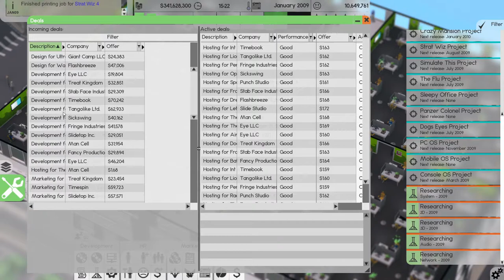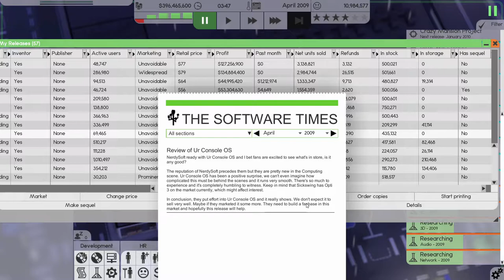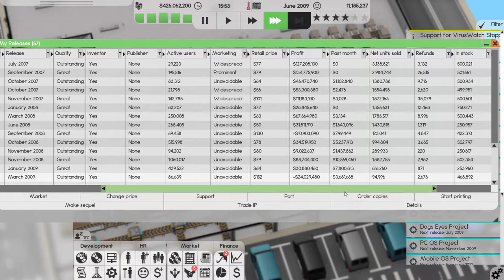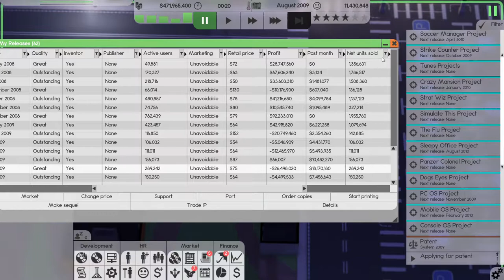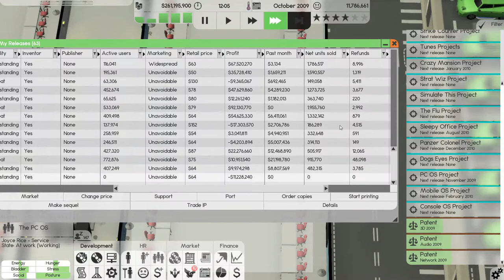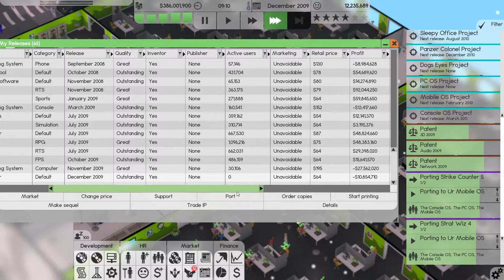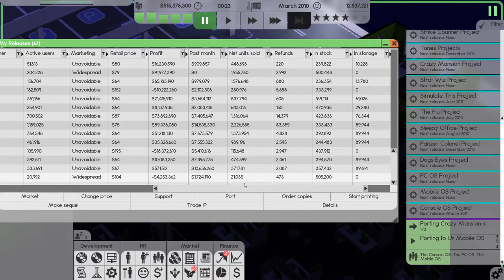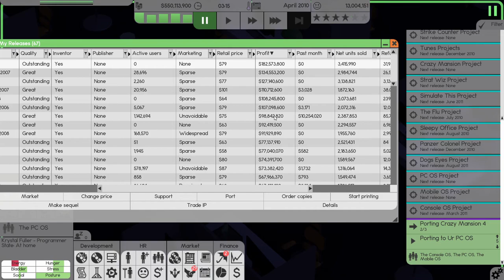Lets Play Software Inc Ep34 | Our Operating Systems Suck | The End